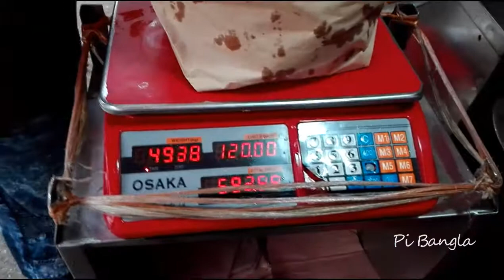Largest Jilapi hill at Mirpur | Amazing street food Jalebe/Jilapi at Dhaka | Biggest size of Jilapi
“Jilapi” is a common sweet in Bangladesh. Every occasion people are gives Jilapi to everyone.

Jilapi make by sugar, flour, water, and oil.

In this video, you will see the largest Jilapi arrangement and nice decoration. Per KG Jilapi price 70 BDT.

Video location: Mirpur 1, Dhaka